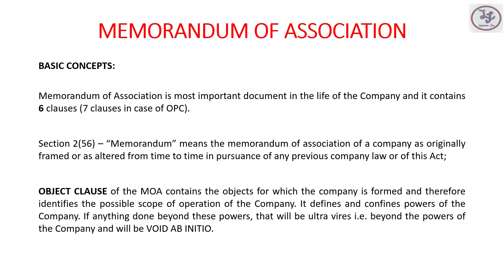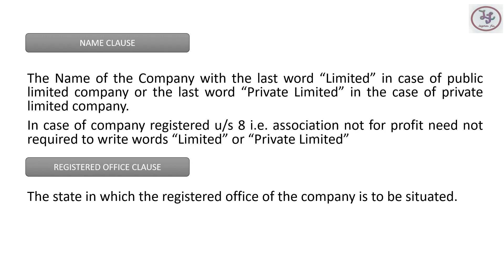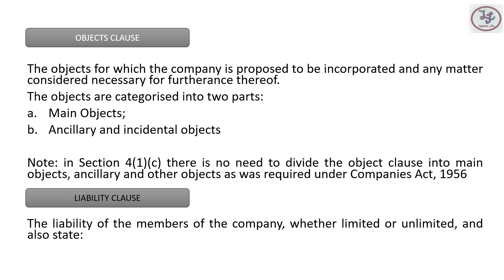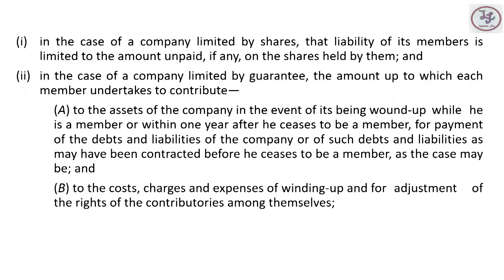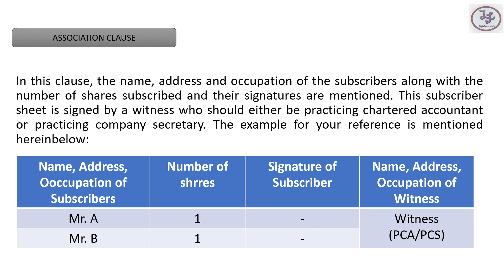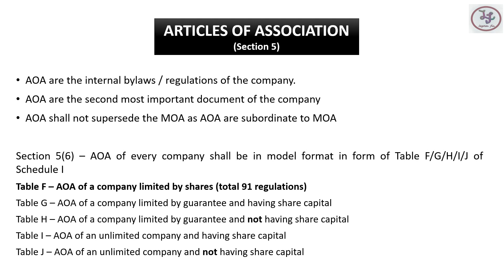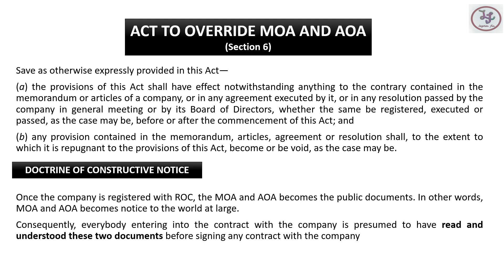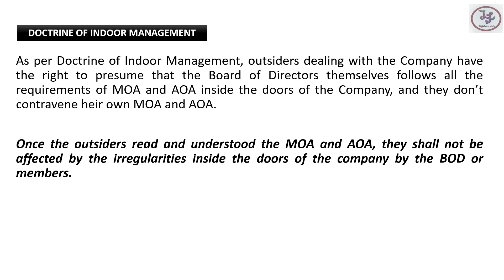MEMORANDUM OF ASSOCIATION AND ARTICLES OF ASSOCIATION | COMPANIES ACT, 2013| 4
Memorandum of Association and Articles of Association are the most important document of the company. I this video, you will learn all aspects of MOA and AOA

Legam Fin a professional YouTube Channel for legal, financial guidance and propagator of social awareness.

Written &Directed by: Anshuman Aggarwal

Editor: Legam Fin

Thumbnail: Legam Fin